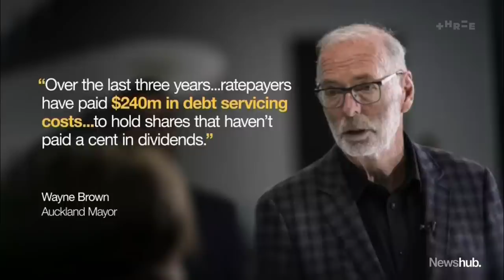Auckland ratepayers divided as Mayor Wayne Brown proposes selling Council's Airport shares | Newshub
In the hope of slashing debt, Mayor Wayne Brown has proposed selling off Auckland Council's shares in its largest financial holding - Auckland International Airport.

But even with the promise of lowering rates, not all ratepayers think it's a good idea. Alice Wilkins reports.